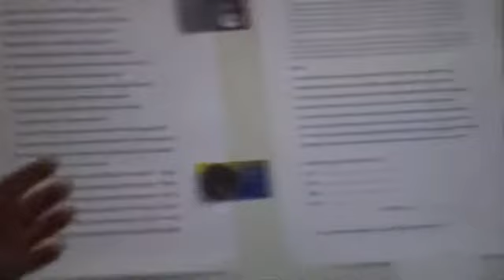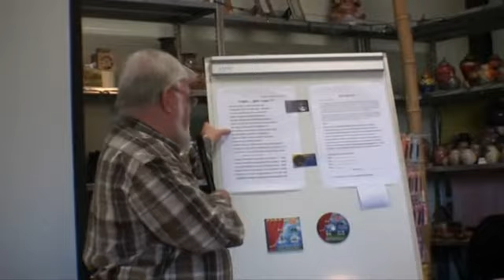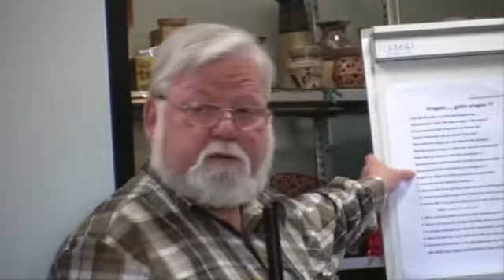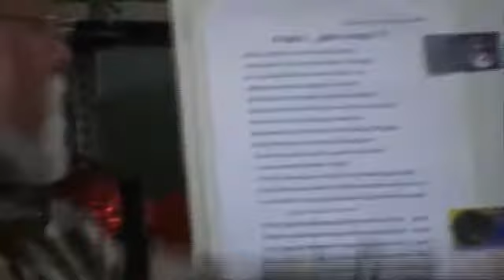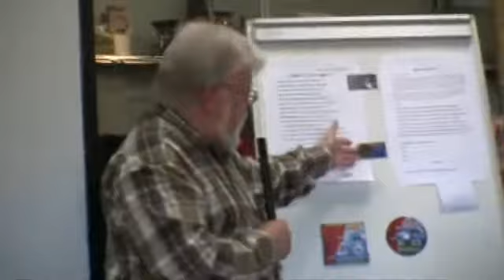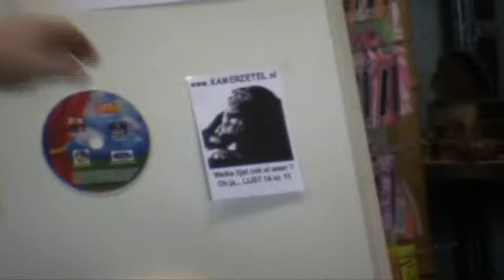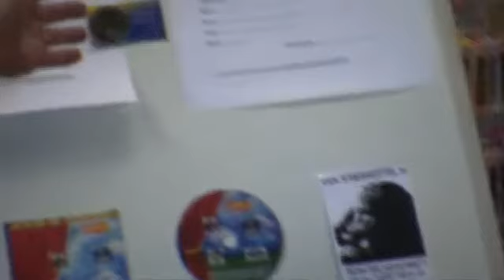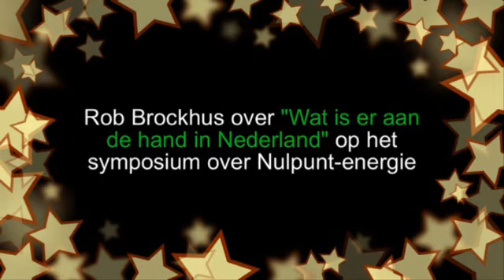Wat is er aan de hand in Nederland - 0 tv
Hierbij een onderwerp dat jaren terug al in de 0..groep behandeld is. Nog steeds van deze tijd, zelfs nog urgenter. zie sdnl.nl